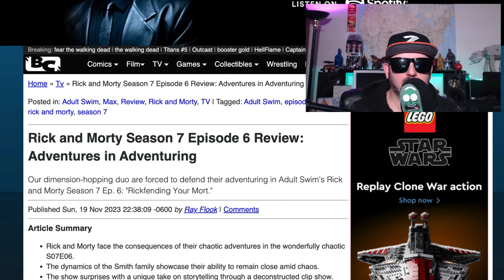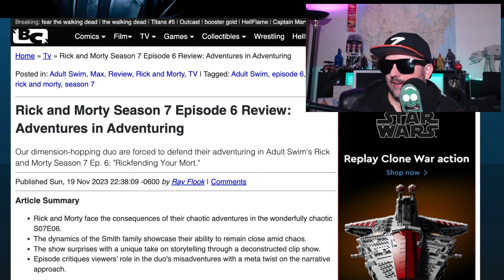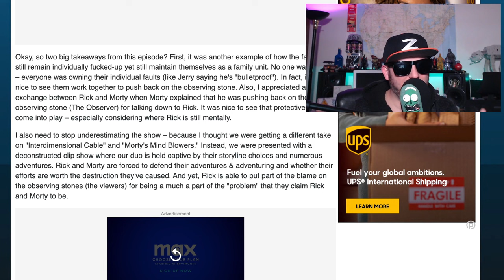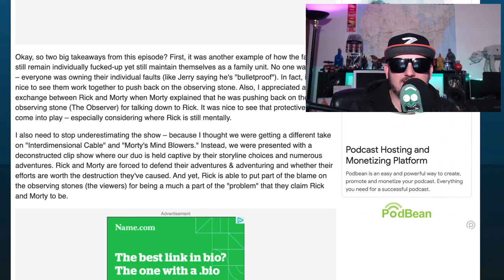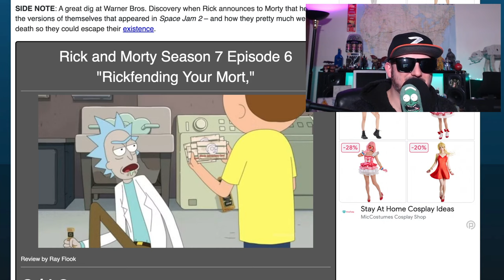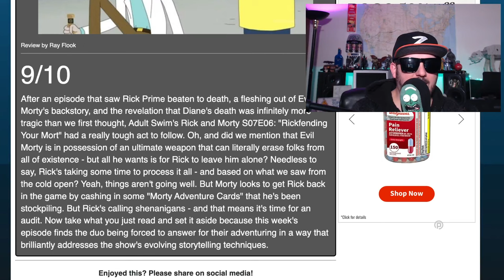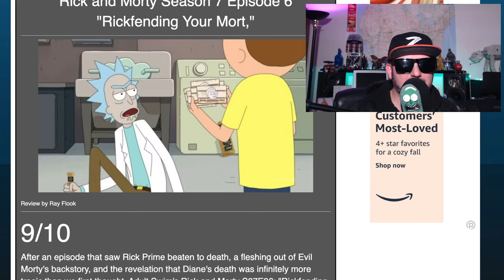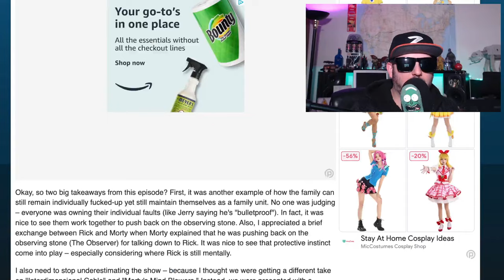Rick and Morty SE7 Ep 6 | IS AWESOME